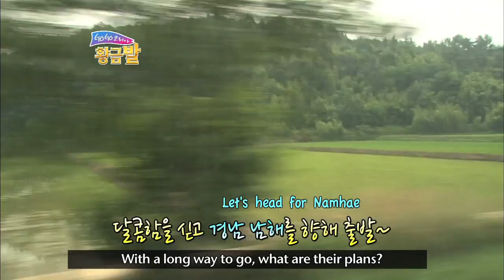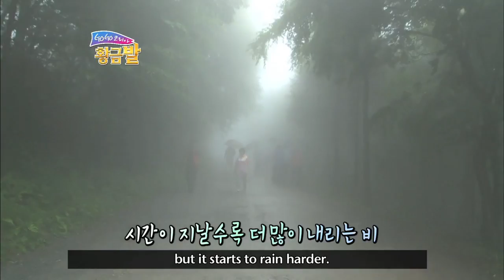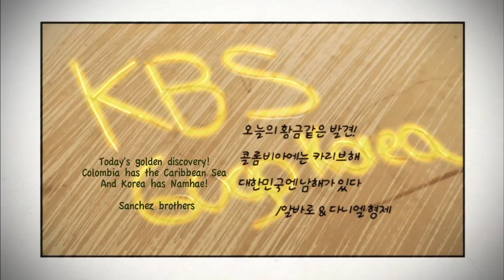Go Go! Korea Travelogue | Go Go 코리아! 황금발 - Ep.2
Alvaro Sanchez and Daniel Sanchez are brothers from Colombia. After Alvaro's marriage to Korean woman, he went on a trip to Namhae. On his second trip to Namhae, he has brought his brother along to enjoy the scenery that reminded him of the Caribbean Sea back home in South America. In this second episode of "Go Go! Korea Travelogue", let's take a trip to Namhae of South Gyeongsang Province where the deep waters and clear skies seem forever blue.

남미 콜롬비아에서 온 열혈 청년! 알바로 산체스(26세), 다니엘 산체스(22세) 형제! 결혼 직후, 처가 식구들과의 여행 중 잠시 남해에 들렀던 알바로. 당시에 느꼈던 남해의 아름다움과 설렘을 동생 다니엘에게 전해주고 싶다며 함께 여행길에 나섰는데... 황금발 두 번째 여행지는 맑은 바다와 하늘이 영원히 지켜줄 것 같은 곳, 대서양의 눈부신 바다 카리브해의 아름다움을 떠올리게 하는 경상남도 남해군!